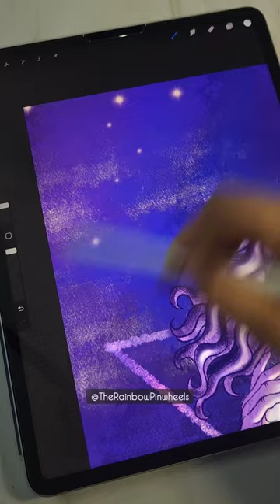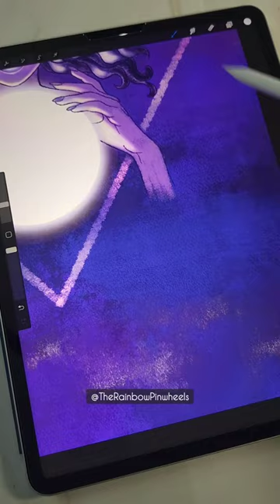PAINTING IN PROCREATE - STEP BY STEP PROCESS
PAINTING IN PROCREATE - STEP BY STEP PROCESS | Inktober 2023 Day 10 Fortune

The Inktober fever is on!
Day 10 : FORTUNE

❤️Gadgets & Products I use❤️:

-Ipad pro 12.9 inch M2 chip (6th generation)

- Mobile phone

- Cell phone table stand

- Backdrop background

❤FEW ART MATERIALS THAT I USE❤:

- Fevicryl Mould It

- Watercolor Sheet

- Gouache paints

- Acrylic paints

- Watercolor Set

- Fineliner Pens

- Miniature brush set

- Tissue Paper

- Camera Canon 80D with 18-135mm lens

- Sony HX400V Compact Camera

- Tripod for camera

- Tripod for Mobile

- Studio Light kit